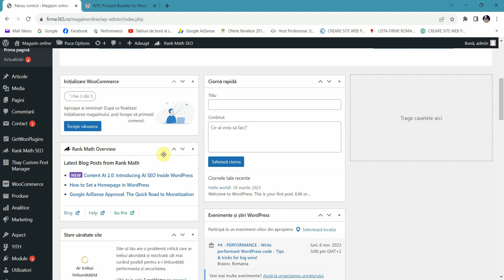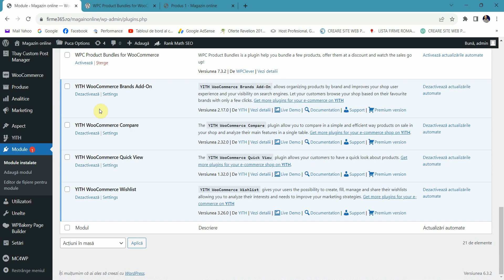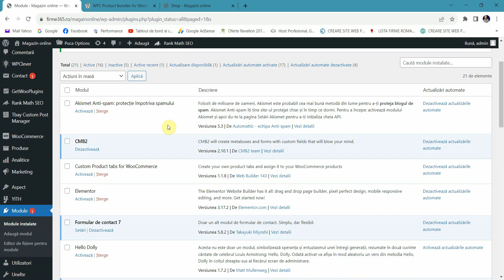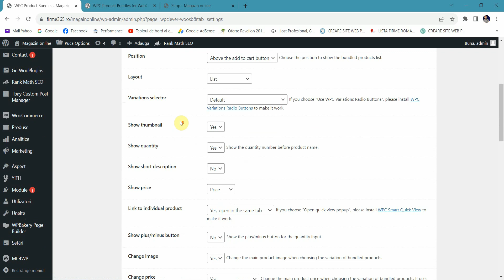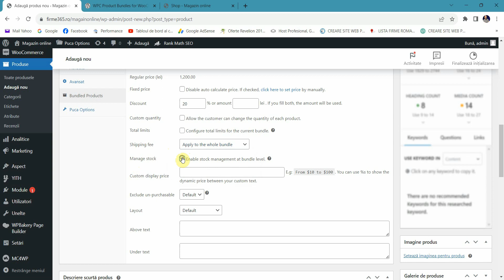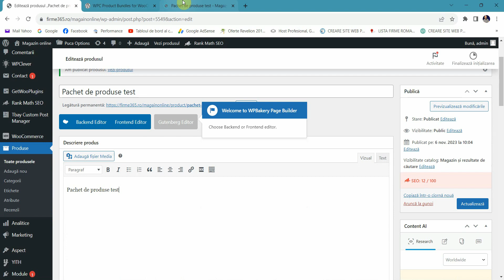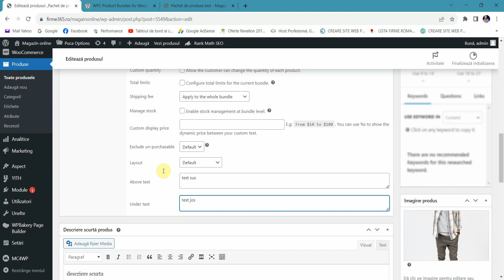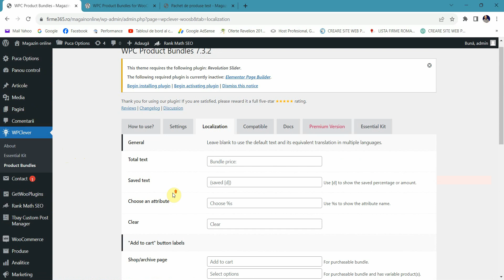Cum se adauga un pachet de produse intr-un magazin online: Product Bundel Woocommerce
In aceasta lectie invatam Cum se adauga un pachet de produse intr-un magazin online: cu ajutorul modulului Product Bundel pentru Woocommerce.

Recomand vizualizarea acestui video pana la capat pentru ca sunt multe lucruri prezentate si o mica scapare va poate face sa pierdeti lucruri importante.
Magazinul online a fost realizat cu tema PUCA si se poate achizitiona de la adresa urmatoare

Recomandari:
👩🏻‍💻 Pachete Gazduire web Profesionala 👇👇
Alege numele de domeniu si mergi mai departe. La finalul comenzi aplica acest cod ( PROMOYOUTUBE )  si beneficiezi de reducere de 10%.

Module Wordpress PREMIUM recomandate
🚀 WP Roket, pentru o viteza de incarcare buna ( 20% reducere ).
 🙏Daca aveti intrebari nu ezitati sa le lasati la sectiunea de comentarii
😀Daca doriți sa aflați mai multe despre mine si serviciile oferite de mine, nu ezitați sa vizitați site-ul:

✅ Cuprins:✅
00:00 Intro
02:31 Vezi setarile modulului
03:45 Vezi cum se adauga un produs "Pachet"
Daca doriți sa învățați mai multe despre Wordpress, nu ezitați sa vizualizați si restul lecțiilor din primul PlayList ( MiniCurs Wordpress ).

▶️Vezi PlayList-ul cu lectii despre Marketing Afiliat pentru a invata cum sa va monetizati un website

Va mulțumesc si daca aveți întrebări le puteți lasă la secțiunea de comentarii.